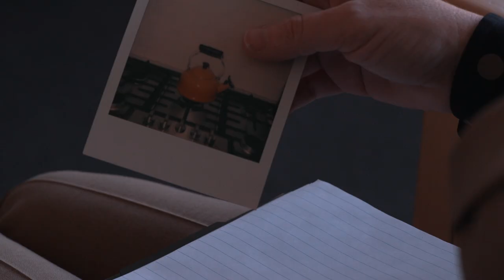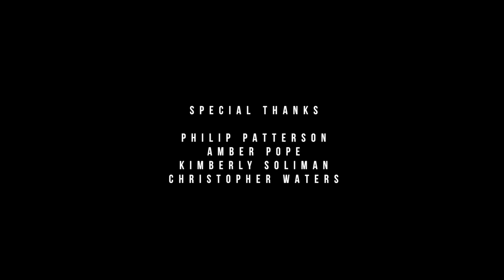Compulsion | Horror Short Film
A therapist comes to a grim realization while seeing her patient.

Sidewalk Film Festival - Official Selection
Fairhope Film Festival - Official Selection
George Lindsey UNA Film Festival - Official Selection
Rocket City Short Film Festival - Official Selection

Directed by Skylar Patterson
Written by James Barron
Starring Jon Headrick and Carron Clark